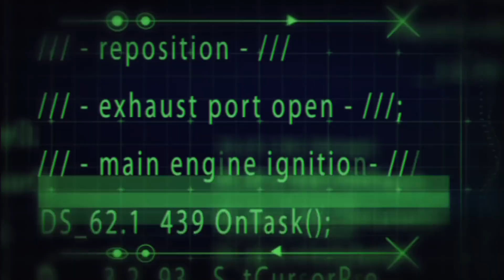Juno Spacecraft Prepares to Orbit Jupiter | Video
- on July 4, 2016, NASA's Juno spacecraft will plunge into uncharted territory, entering orbit around the gas giant and passing closer than any spacecraft before.

Juno will see Jupiter for what it really is, but first it must pass the trial of orbit insertion.